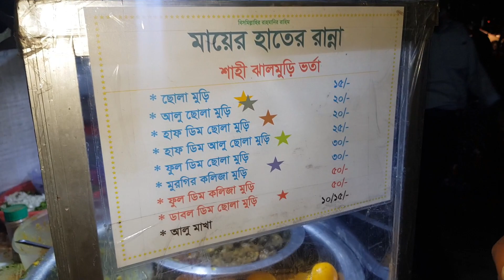Another Jhalmuri Wala Beautiful Decorate his Shop | Bangladeshi Street Food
Every food lover interesting to see food video. We try to make food video for your entertainmet.
So In this video we are showing awesome street food video : Another Jhalmuri Wala Beautiful Decorate his Shop | Bangladeshi Street Food
✋Hello Dear Friends.
We are trying to different style food video making, travel for food in different places, any food lover entertainment our video please tell us for any problem and suggest any food location.
If You Like My Video Please Help Us Inprove to Our Channel...
Share My Video and Enjoy With Your Friends.

Till Wait For Next Video.
See You Soon. Have a Nice Day.